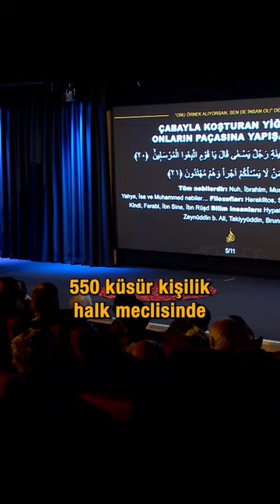Aklın,Ahlakın İnsanı Olmak (Siret'ül Kur'an 65.Dersten)